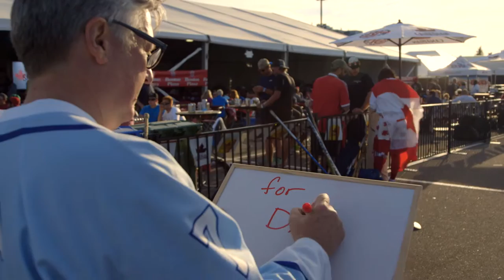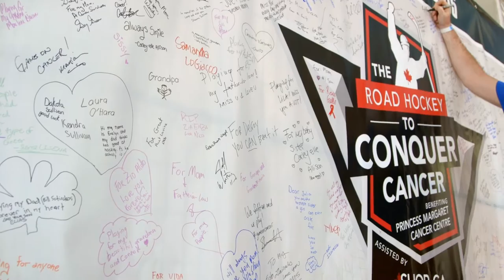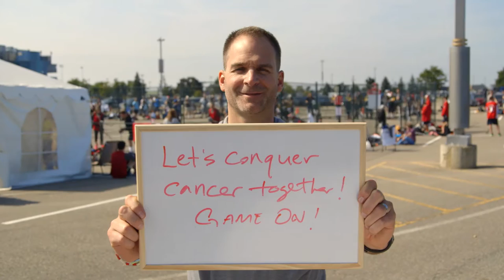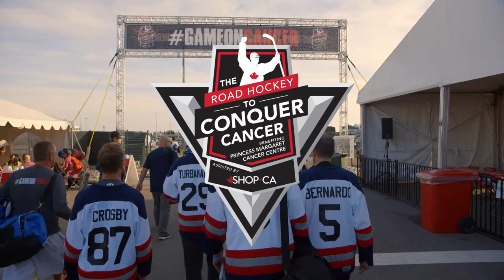Road Hockey to Conquer Cancer 2015 - GAME ON CANCER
Road Hockey to Conquer Cancer is the Woodstock of Road Hockey. Road Hockey to Conquer Cancer brings people together from all walks of life for one common goal - to Conquer Cancer in our Lifetime. Road Hockey to Conquer Cancer benefits the Princess Margaret Cancer Foundation, one of the top 5 cancer research centres in the world, by raising funds and awareness. This video showcases many of our 142 teams, 1400 participants while they play 5 exciting games, break 2 Guinness World Records, enjoy great food, live music, interactive games, celebrities and much more! Frequently described as ‘The Best Event I’ve Ever Been To’ this is a day you don’t want to miss!